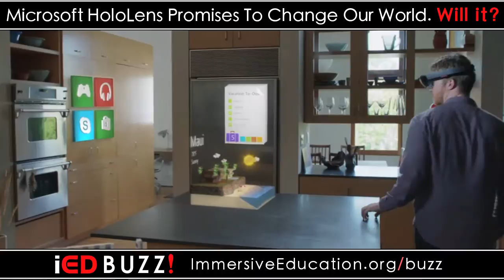Microsoft HoloLens promises to change our world. Will it?